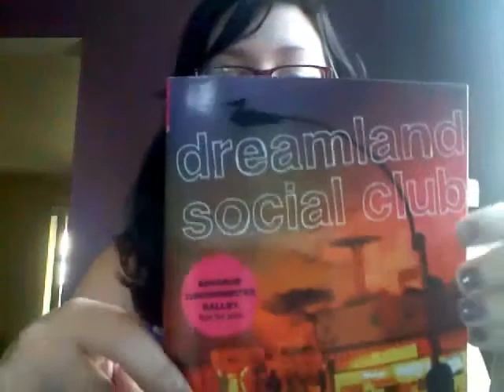Mermaid Auditions (Dreamland Social Club)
This is a reading from the book Dreamland Social Club by Tara Altebrando.  Read for the Splash Into Summer! mermaid event on A Backwards Story: